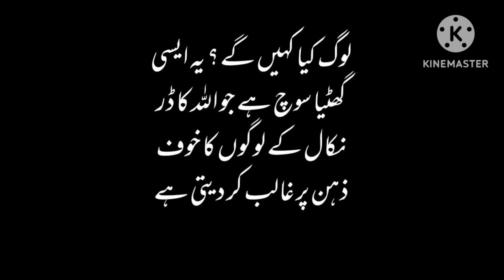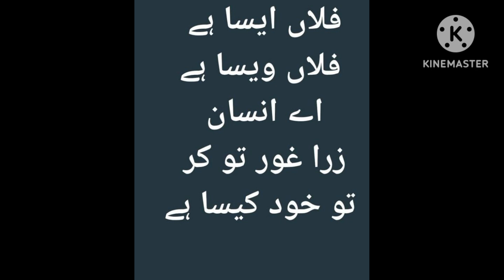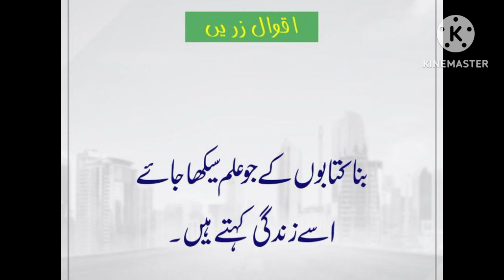HAZRAT UMAR R.Z.T BEST QUOTES|| RABIYA BASREE R.A.|| WASIF ALI WASIF R.A.|| BEST QUOTES IN URDU